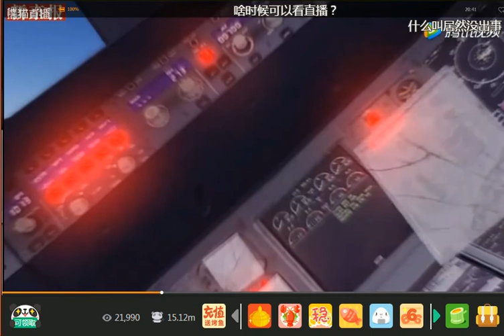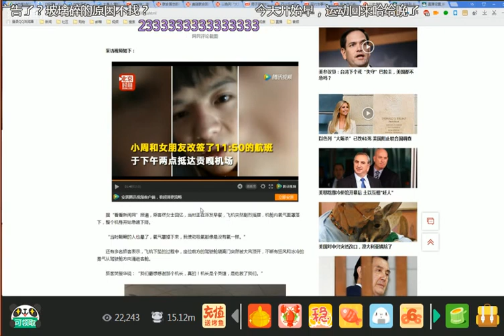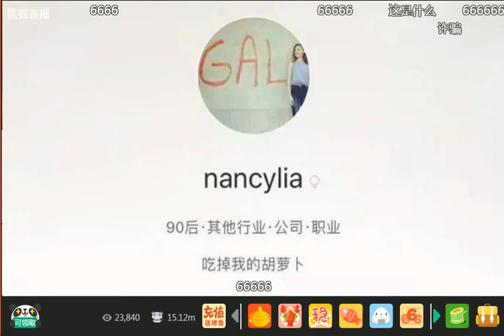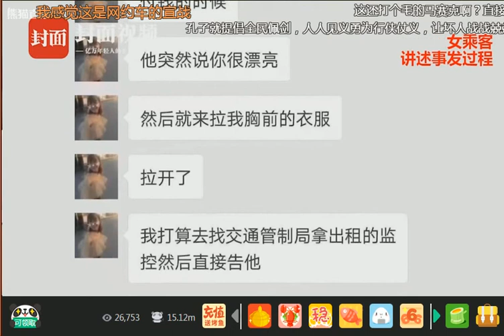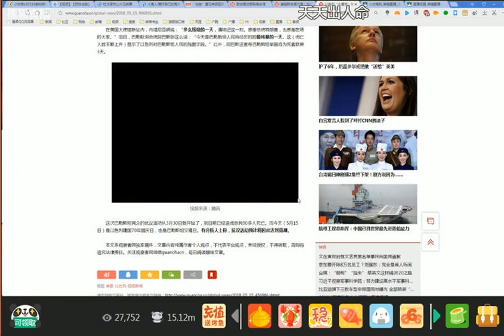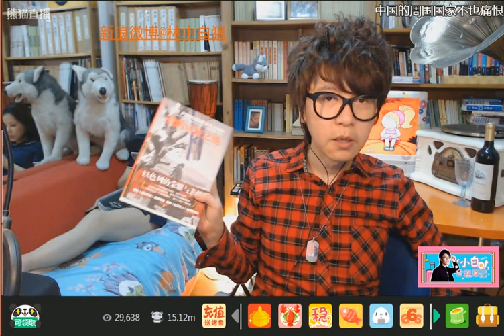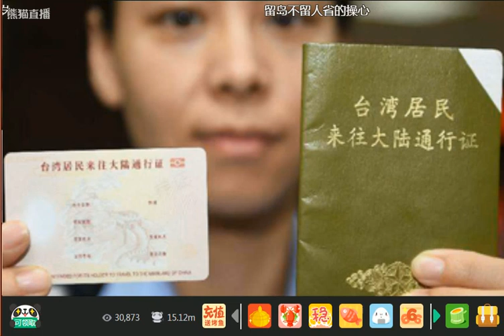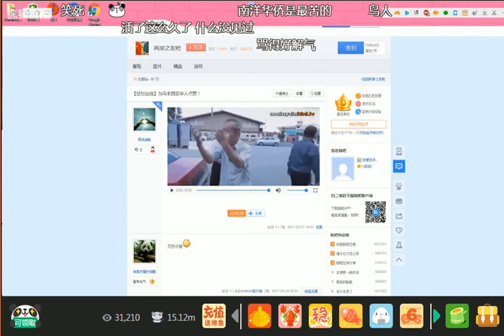小白合租日记131：偷拍裙底与马来正义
《小白合租日记》131期精选，2018年5月16日在熊猫TV821335房间直播播出。